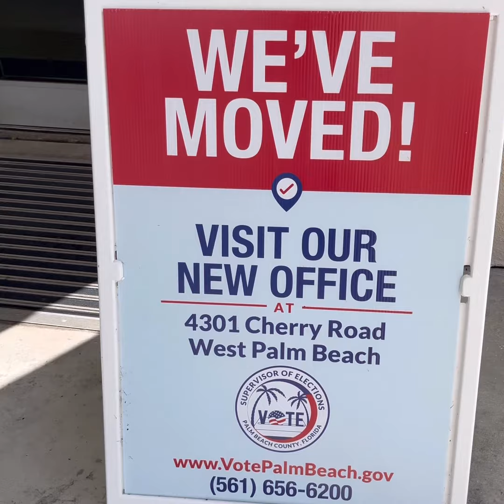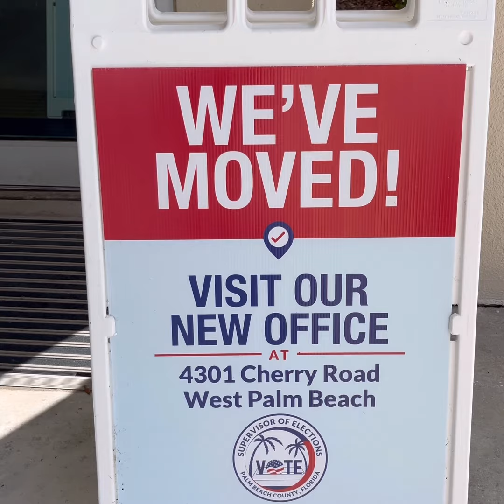Protect Your Vote!!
Make sure you know what is going on ahead of time when you go to vote!!